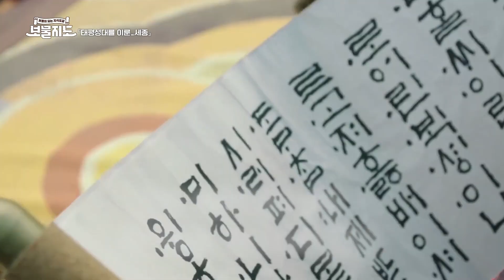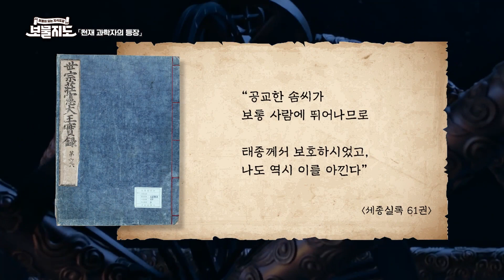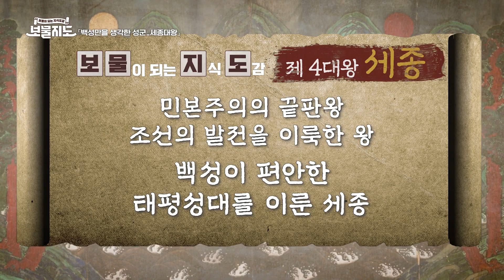[10분 보물지도🎞] 조선의 태평성대를 이룬_세종ㅣ조선의 왕조ㅣ최한나 선장⚓️ [보물지도]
오늘의 선장 :  최한나 선장 ⚓️
오늘의 보물 :  조선왕조